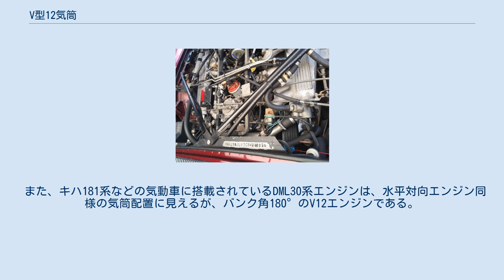V型12気筒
V型12気筒はレシプロエンジン等のシリンダー配列形式の一つで、シリンダーの配置がV字型のエンジンにおいて片バンクに6気筒ずつ合計12持つことから呼ばれる、本項目では専らピストン式内燃機関のそれについて述べる。
V12と略されることが多い。
 第一次世界大戦から第二次世界大戦までの軍用機に水冷ガソリンエンジンが広く用いられた。
特に欧州では高性能なエンジンが開発され、イギリスではロールス・ロイス マーリン、ドイツではダイムラー・ベンツ DB 600等が挙げられる。
アメリカではアリソン・V-1710が開発されたが主流とはならず空冷星型エンジンの性能向上が進んだ。
 日本ではドイツ製V12エンジンのライセンス生産が、海軍用は愛知航空機、陸軍用は川崎航空機（現川崎重工業航空宇宙システムカンパニー）でそれぞれ行われたが、どちらも生産技術や資材の問題から量産に手間取り、実戦投入後もトラブルや整備難で稼働率は低かった。
結局、V12エンジン向けに設計された彗星と三式戦闘機の胴体が余り、代わりに空冷星型エンジンを搭載し、彗星三三型と五式戦闘機として登場させる事態となった。
 圧倒的なパワーが出せるだけでなく、レイアウト上ピストン運動の擂りこぎ運動を完全に抑えることのできるV12は古くからスーパーカーの象徴であった。
林義正は、理想のエンジンを作るなら直6かV12の2形式以外ありえないとしている。
 フェラーリでは一時期、レーシングカーから市販車まで、生産される全ての車種がV12エンジンを搭載していたほどで、1シリンダーあたりの容積を車名の排気量表示としていた。
 フェラーリやランボルギーニなどのV12は専用設計だが、片バンクを直列6気筒エンジンと共用したり（TVR、メルセデスM120、BMW）、あるいはV型6気筒エンジンを2つ繋げた設計（メルセデスM、アストンマーティン）も多く、こうした部品流用の都合がつきやすいのもV12のメリットである。
 世界初の量産V12エンジンは米国パッカードのジェス・G・ヴィンセントにより開発された「ツイン=シックス」で、1916年のツーリング・モデルに搭載されたものである。
ピストンはアルミニウム製で、シリンダーブロックのバンク角は60度で3,000rpm/85馬力を出力した。
なおV6の量産成功が1950年、V10は1991年なので、V12の歴史はかなり古い部類である。
 乗用車のV12はガソリンエンジンが一般的であるが、大型のトラック・バス用としてはディーゼルエンジンが多い。
また2000年代のディーゼルエンジンが次世代環境技術として注目を集めていた頃、乗用車でもフォルクスワーゲングループでV12のディーゼルが採用されていた。
 日本の国産乗用車ではトヨタGZG50型センチュリーが、古今東西唯一の搭載車であった。
また、大型バスにおいては、三菱重工業（現三菱ふそうトラック・バス）が日本国有鉄道自動車局（国鉄バス）の要求仕様に対応させるべく、V6エンジンを2基連結した形状のV12エンジンを開発したことがある。
 21世紀に入るとV6エンジンやV8エンジンでも設計・製造技術の進歩や過給機の高性能化、あるいはハイブリッド化などによって十分な高出力化が可能になり、V6エンジンやV8エンジンと比べてもともと高コスト(元々の生産コストが高い上に搭載できる車種が少ないため、量産効果が出しにくい)でサイズも重量も大きく、燃費やCO2などの温室効果ガス排出量といった環境性能で劣るV12エンジンの搭載車種・グレードを減らしたり、開発・製造自体をやめるメーカーまで現れている。
2017年にZ50系センチュリーと1GZ-FEの生産終了で、乗用車・トラック・バス・レーシングカーまで含め現行の日本車全体からV12は消滅した。
ただし海外の高級車にはまだ残っている。
 F1では1950年の開幕初年度からフェラーリに採用されている。
またホンダ、ヤマハ、ポルシェ、アルファロメオ、ランボルギーニ、フォード、ルノーなどがV型12気筒エンジンを投入していた。
ホンダが1965年に日本メーカーとして初の優勝を飾ったのもV12であった。
 しかし振動の問題を解決した、よりコンパクトで空力面のメリットが大きいV10が流行ると下火になり、2001年以降はレギュレーションで使用不可となっている。
 なお実戦投入が実現されなかったものとしては、バブル期のいすゞのP799WEが有名である。
また2000年代トヨタでV型12気筒エンジンの投入計画があったが、参戦直前の規則変更でV10エンジ...